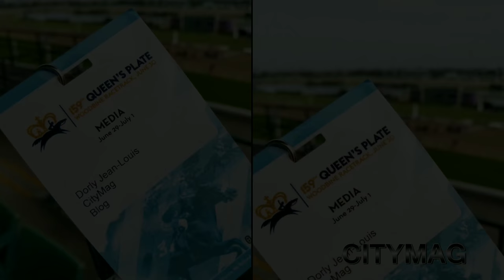159TH QUEEN'S PLATE - FASHION AT THE RACES - HIGHLIGHTS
A recap of some of the fabulous fashions spotted at the 2018 Queen's Plate held at Woodbine Racetrack on June 30th. Highlights include  the best dressed and most fashionable who took the stage for the Fashion At The Races annual contest and fun times at the Lexus Canada's VIP Lounge.